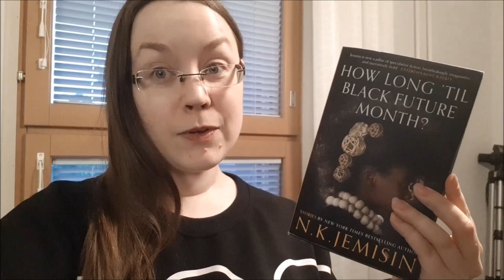Day 2: Two Truths & a Big Little Lie Challenge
Two truths and one lie! What book am I lying about? Sorry, I have really shaky hands. I'll be back with prettier looking content later this week!